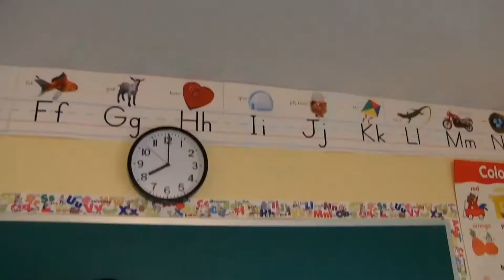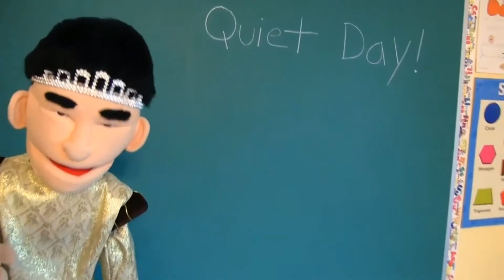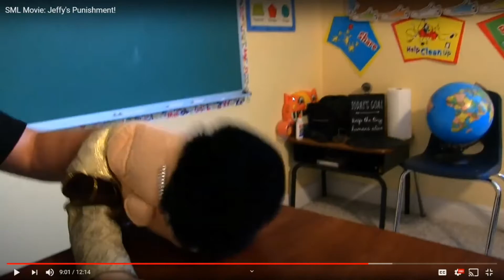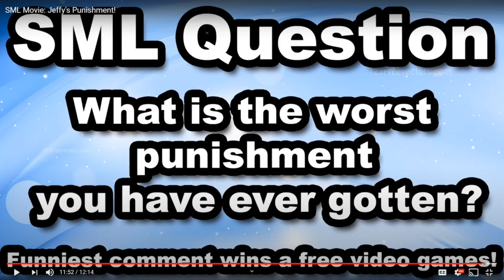Richard Reacts to SML Movie: Jeffy's Punishment!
In today's video, I react to SML Movie: Jeffy's Punishment!

***Note-  I don't have the best equipment so please don't make fun of me if the video is a little laggy! 🙂